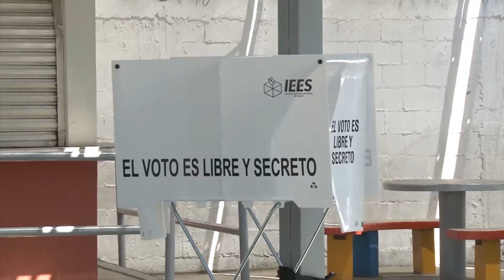Último día para ser consejero distrital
Este miércoles se cumplió el plazo para que los ciudadanos interesados puedan aplicar como consejeros para los procesos electorales federales del 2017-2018 y 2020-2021.

La convocatoria se abrió desde el primero de noviembre y hasta la fecha, el Instituto Nacional Electoral ha recibido 22 solicitudes para ocupar este puesto.

Este 15 de noviembre, hasta las 12 de la noche, en las oficinas del Instituto ubicadas sobre la Avenida Ejército Mexicano, se estarán recibiendo las últimas solicitudes.

En lo referente a las solicitudes de acreditación como observador electoral, se recibirán hasta el 31 de mayo del 2018, tanto en el consejo local como en los consejos distritales.